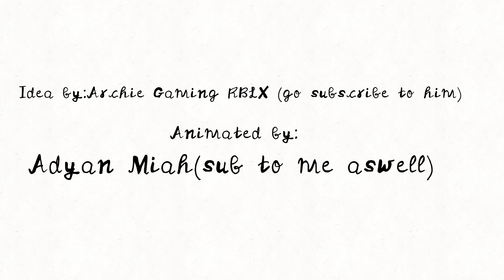A mini skit animated by me and idea from my friend his channel in the pinned comment